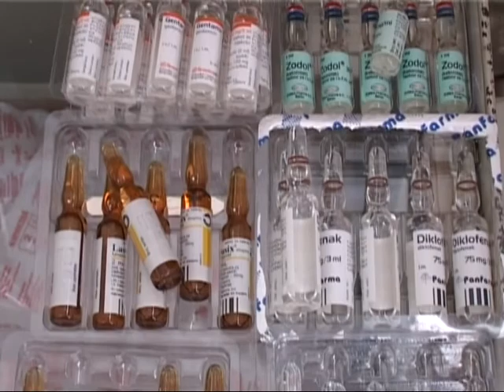RTV Sunce - Vakcinacija dece